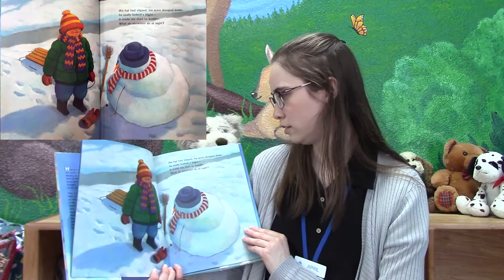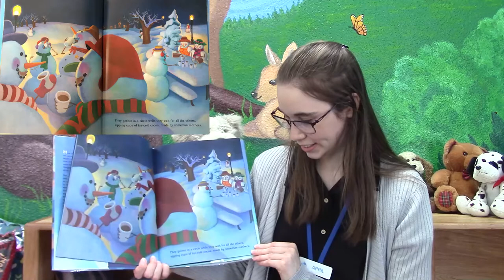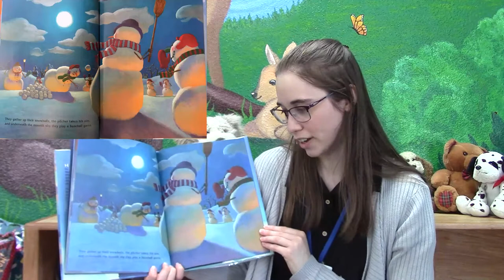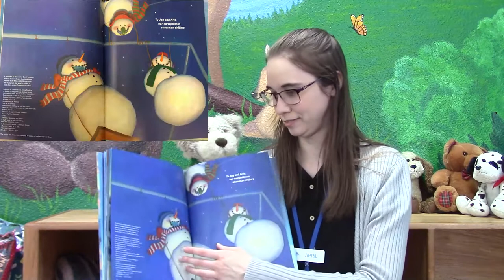"Snowmen at Night" - Virtual Storytime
Have you ever wondered what snowmen do at night when everyone is sleeping? They get into shenanigans, of course! Listen in as we read "Snowmen at Night", written by Caralyn Buehner and illustrated by Mark Buehner. Presented by Shasta Public Libraries in Shasta County California.